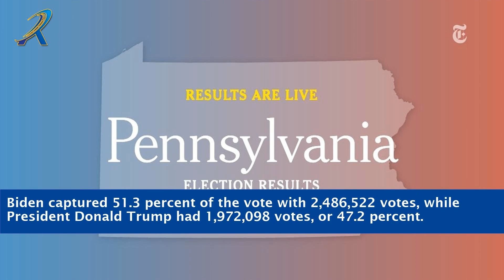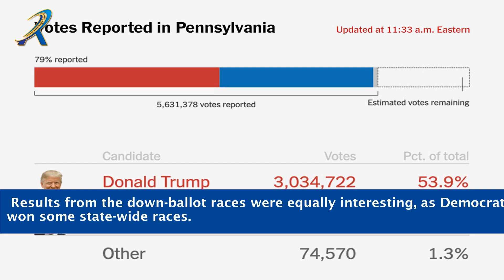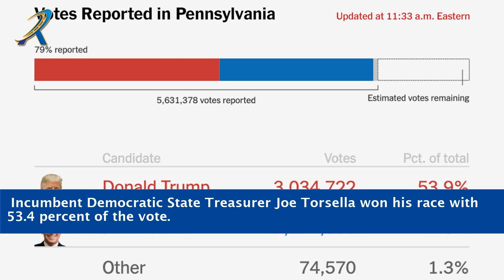Overview of the Pennsylvania Election Results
Pennsylvania Election Results